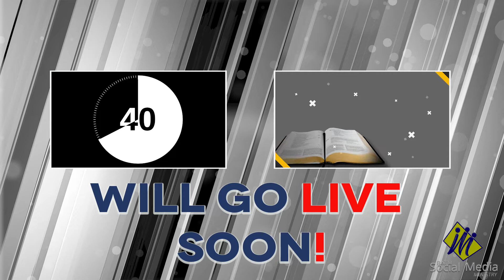"Joy and Peace in the Holy Ghost" APRIL 25, 2022 with MRS. JOYLYN VALENCIANO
LIVE NOW!
"THE FAITH I LIVE BY" By: Ellen G. White
THEME: April—God's Remedy For Sin
DEVOTIONAL TO ALL.
As we listen to these daily messages of God, I would like to request our beloved brothers and sisters to like and follow our page and like, subscribe and ring our notification bell in our Youtube ChanneL 👉 for more daily devotions from God to you. As we hear His word, let us also click the share button so that we can spread, motivate, encourage, and get closer to those people in need.